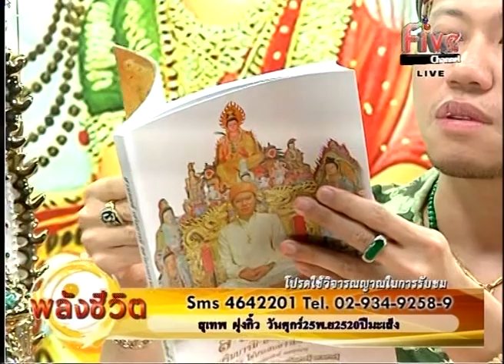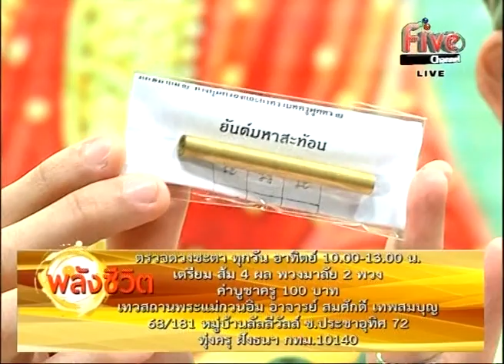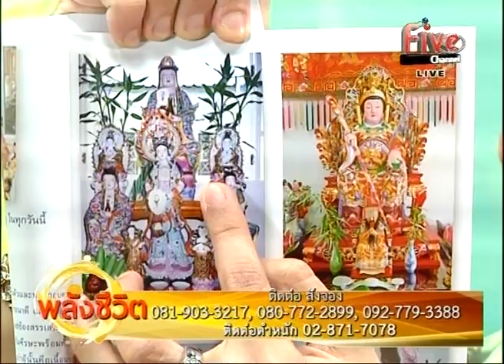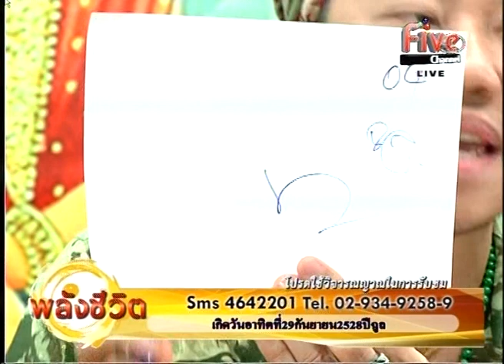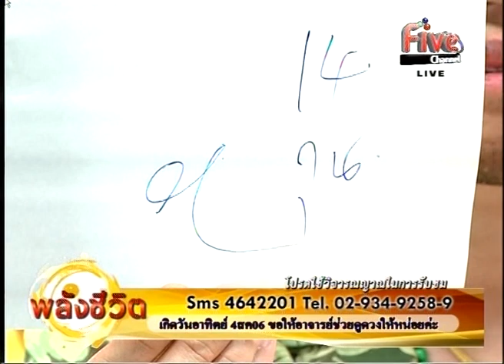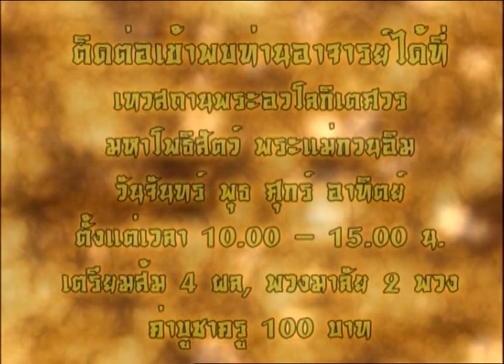พลังชีวิต13-05-2015 4/4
รายการ พลังชีวิต
ทุกวันพุธ เวลา 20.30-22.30 น. ช่อง Five Channel

อาจารย์ สมศักดิ์ เทพสมบรูณ์
วิทยากรณ์ประจำรายการ